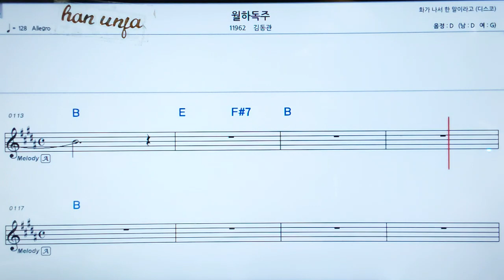💖월하독주/김동관 👍MR,가라오케 악보 코드 가사 ,Karaoke반주